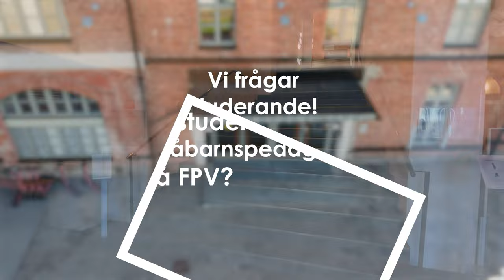Studera småbarnspedagogik vid FPV